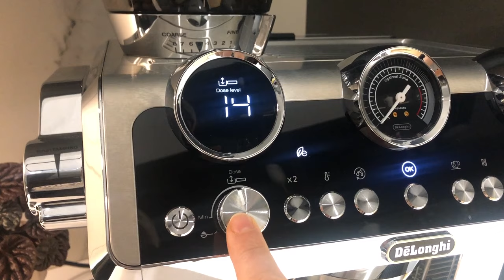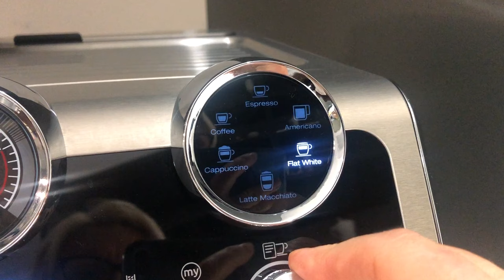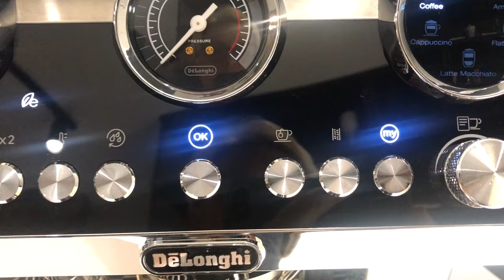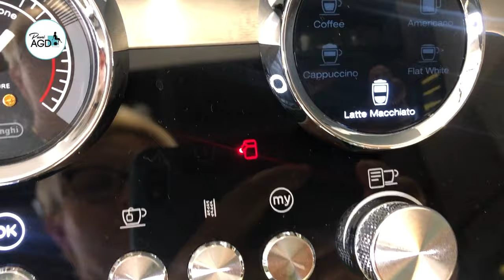La Specialista Maestro - test i recenzja ekspresu kolbowego De'Longhi | Pani AGD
Gwiazdą dzisiejszego odcinka jest ekspres do kawy De'Longhi La Specialista Maestro EC9665.M . Często dostaję pytania, jaki ekspres do kawy kupić? Jeśli chcesz poczuć się jak barista we własnym domu i kontrolować cały proces parzenia kawy, to kolbowy ekspres do kawy będzie idealny. W tym filmie pokażę Ci, jak uruchomić ekspres do kawy, a także jak obsługiwać ekspres do kawy, jak zaparzyć kawę czarną oraz mleczną, jak czyścić ekspres do kawy. La Specialista Maestro to idealny ekspres do 6000 pln, dzięki któremu poczujesz się we własnej kuchni, jak w kawiarni. Zapraszam do oglądania. Mam nadzieję, że opinia Pani AGD Ci się przyda.

Język polski można sobie ustawić w ustawieniach filmu!

Chcesz poznać ekspresy De'Longhi z serii La Specialista? wejdź na stronę producenta

Spis treści:
0:24 Pierwsze uruchomienie ekspresu
1:09 Młynek w ekspresie Maestro
2:24 Mielenie i ubijanie kawy
3:10 Temperatury parzenia kawy
3:40 Rodzaje napojów
4:15 Moja kawa
5:06 System LatteCrema
6:53 Robimy Kawę mleczną
7:58 Czyszczenie systemu LatteCrrema
8:39 Podsumowanie